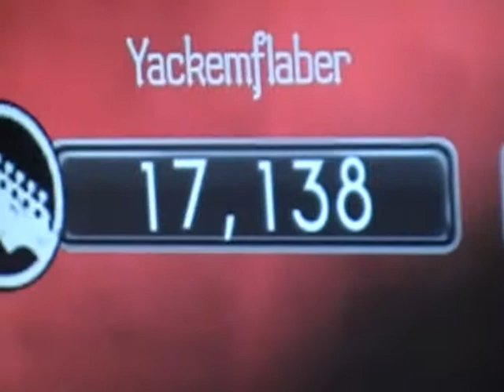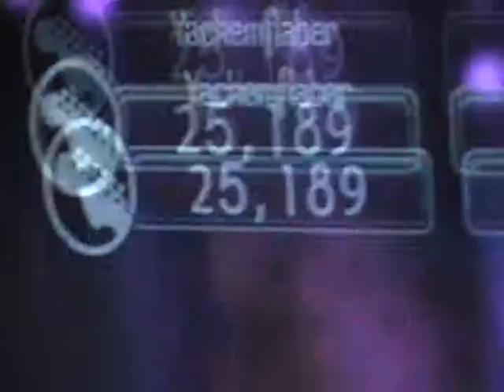Andrew and Kelvin's Rock Band 2 Song Competition.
Andrew and Kelvin does a competition to see who can win in playing "Move Along" by The All-American Rejects on the guitar in Rock Band 2.